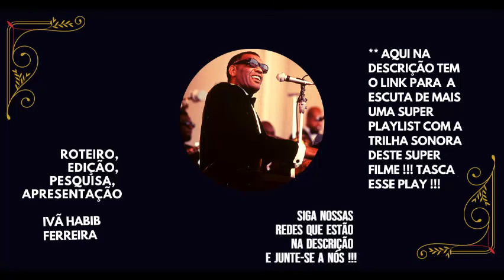RAY : A VIDA DE UM GENIAL MÚSICO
Salvem amados Vitroleiros! Tudo Bem? Assim estimo eu. Eis que mais uma semana chega, e com ela mais uma super edição da nossa VitroladoHabib Drops aqui no YouTube !!! Essa semana, teremos a grande alegria de trazer , mais uma trilha de Filme !!! Nosso Filmasso de hoje é o Buezistico " Ray " dirigido por Taylor Hackford em 2004. Estais a esperar o que o pa? Tasca esse play aqui e venha relembrar os bons tempos comigo !!!

ELENCO + PERSONAGENS

Jamie Foxx as Ray Charles
C. J. Sanders as Young Ray Robinson
Kerry Washington as Della Bea Robinson
Clifton Powell as Jeff Brown
Aunjanue Ellis as Mary Ann Fisher
Harry Lennix as Joe Adams
Terrence Howard as Gossie McKee
Larenz Tate as Quincy Jones
Bokeem Woodbine as Fathead Newman
Sharon Warren as Aretha Robinson
Curtis Armstrong as Ahmet Ertegun of Atlantic Records
Richard Schiff as Jerry Wexler
Wendell Pierce as Wilbur Brassfield, manager
Chris Thomas King as Lowell Fulson
David Krumholtz as Milt Shaw
Kurt Fuller as Sam Clark
Warwick Davis as Oberon
Patrick Bauchau as Dr. Hacker
Robert Wisdom as Jack Lauderdale of Swing Time Records
Denise Dowse as Marlene Andre
Regina King as Margie Hendricks
Rick Gomez as Tom Dowd
Como todo bom vídeo aqui em nossa vitrolinha, aqui segue-se o link com as canções do filme para sua escuta !!!

LINK PARA A ESCUTA DA BANDA SONORA | TRILHA SONORA